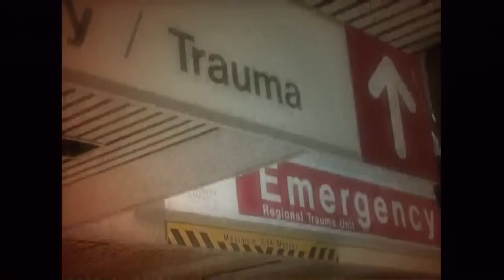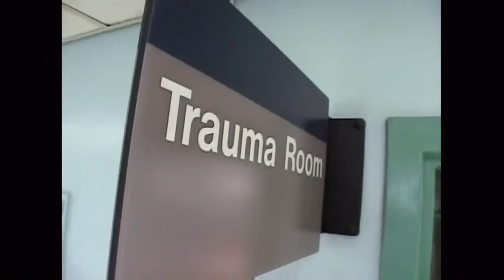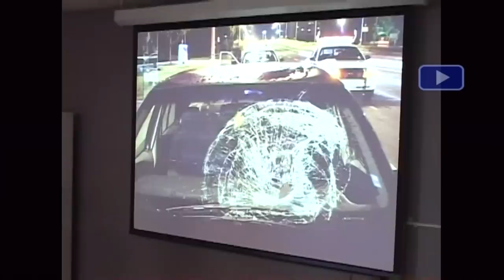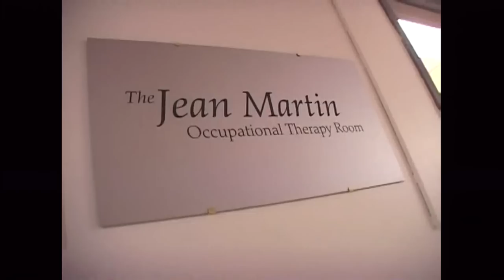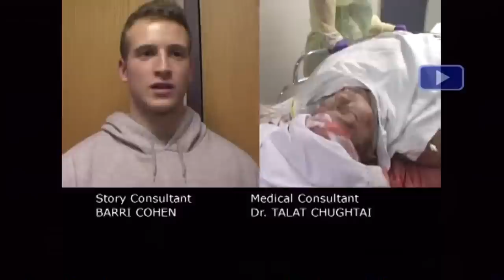situation critical emergency room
several cases in Toronto emergency room.